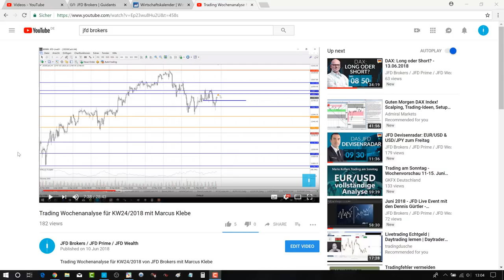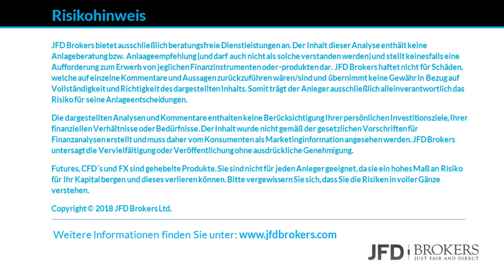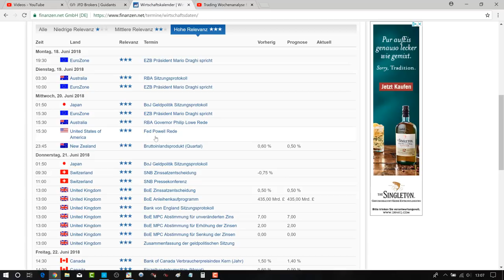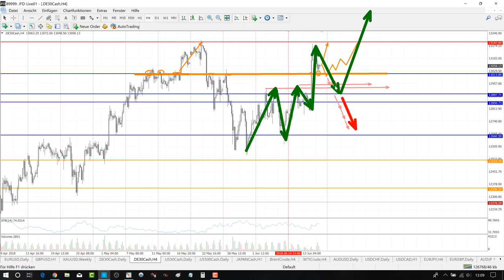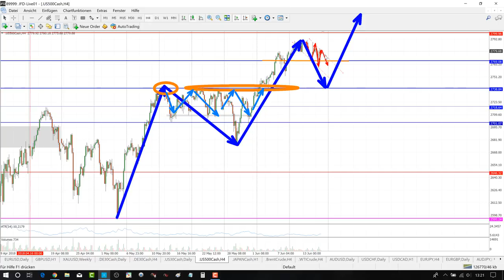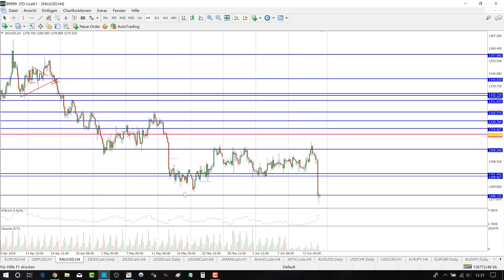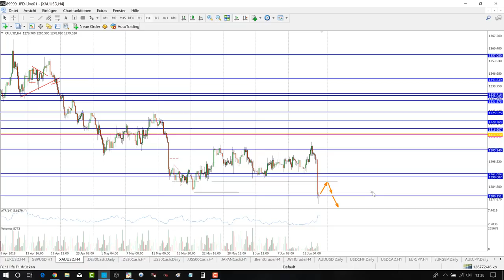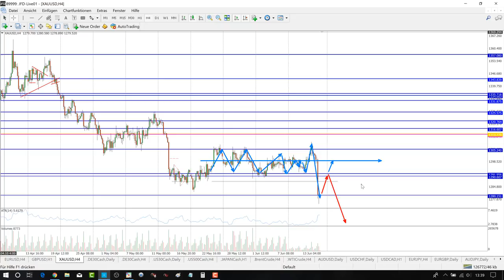Trading Wochenanalyse für KW25/2018 mit Marcus Klebe - DAX - EUR/USD - Gold - S&P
S&P: ab 13:30
EURUSD: ab 20:25
Gold 30:05